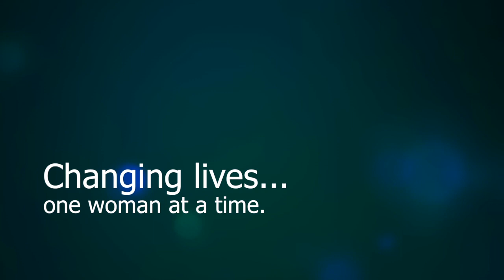Women Awake Betsy Abrams